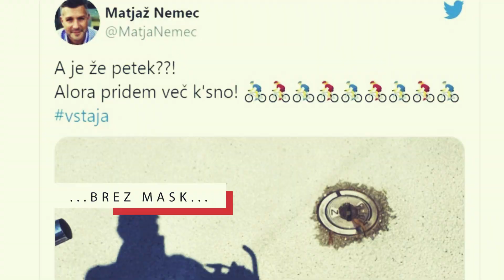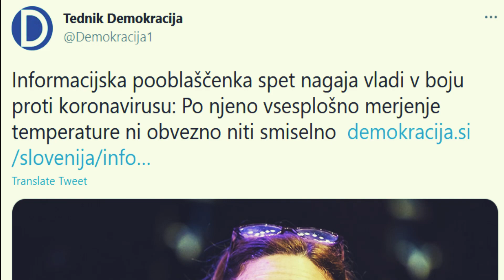[Slovenija] 05.06.2021 Nova24TV: Sabotaža opozicije pri omejevanju širjenja epidemije